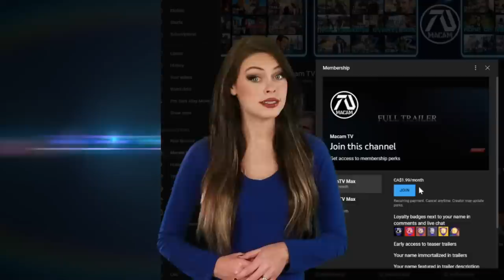RAMBO 6: NEW BLOOD Trailer #6 Sylvester Stallone, John Bernthal | Father and Son Team Up | Fan Made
Rambo aims to put an end the the annual event called The Purge by his own hands.

Hey guys, for those that didn't catch the reminder in the title and in the beginning (green screen), or the end credits, this video is 100% FAKE, fan-made, concept trailer. My objective is not to confuse or clickbait people, but to inspire fans, writers and directors, in result increase the possibility that the dream idea may come true.

►Was this dream trailer inspired by an upcoming film?
As of the release of this video there is no official announcement. This dream trailer is pure concept.

"Dream Trailer" is an original term used in MacamTV. Because unlike your regular fan-made trailers, they are rated R for "realistic". I focus on making the experience of the audience fresh, as if they are watching the real thing. In essence, they are not just random clips put together, but a form of art, with the goal of inspiring.

Editing Details:

I wanted to make Rambo 6 trailer 6 more focus on Rambo this time. Last time I put effort making the first interaction of father and son the highlight this time the idea of Rambo in the same universe as The Purge. Samaritan had a cool scene of Sly having nightmare's, which I thought of a perfect way to make it about him having PTSD, which I then showed clips from all Rambo movies for cool flashbacks. This scene so far is my favorite intro in the Rambo 6 trailer series.

Last time I realized one ingredient from the purge franchise I forgot to include was the mask. So this time I found a cool glowing mask video to add fresh clip for the Purge. Likewise I made Rambo watch the news about The Purge. Also I showed a drawing of Rambo and made Rambo Jr. see it. Fortunately there is a new trailer of Sly called TULSA KING which enables me to add more fresh clips of Rambo. "I need to see your boss" I voice over the "boss" part to bring the plot from the earlier versions about Rambo Jr. being the leader of a bad guys.

The music I used the ODE TO JOY to bring that same vibe like the Die Hard 5 trailer about Father and Son, which in turn this is the brightness vibe Rambo 6 dream trailer in the series. "I'm gonna own this city" line from TULSA KING was great to end the trailer. And for the action scenes we get from SAMARITAN which was perfect because the scene looks like what Rambo would do.

VIDEO CREDITS | RAMBO: LAST BLOOD MULTI PART PRODUCTION DIARY | WE OWN THIS CITY (2022) | SYLVESTER STALLONE TECATE BOX CINEMA COMMERICIAL | AMERICAN GIGOLO SERIES | PUNISHER SEASON 1 | SAMARITAN (2022) | TULSA KING (2022) | SPEED DRAWING BY DRAWING TIME LAPSE AND DAY DREAMER ARTS | RAMBO 1,2,3,4 | THE PURGE TV SERIES | LED PURGE LIGHT UP MASK BY DUDES GEAR | AMBULANCE (2022) | REPRISAL (2018) |
MUSIC CREDITS | FUZZEKE - CASUALTIES AND THE GREATEST ODE TO JOY BY FUZZEKE |